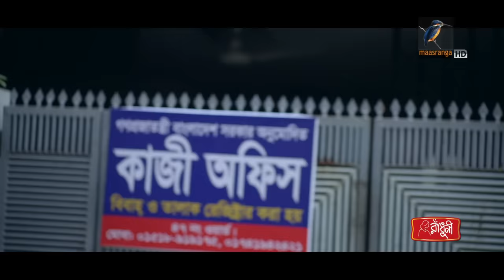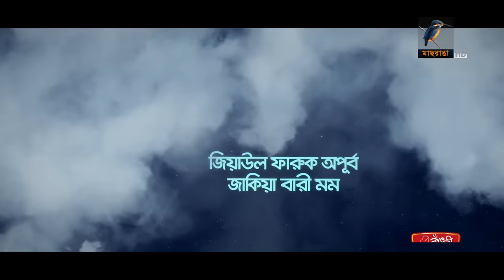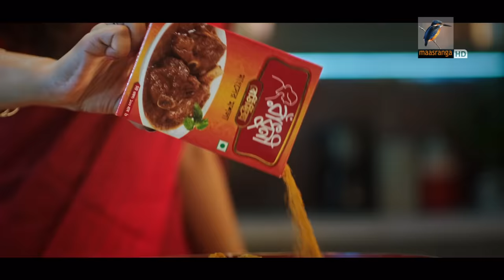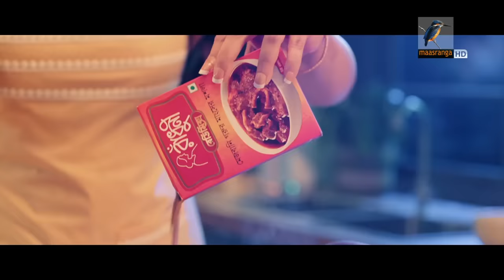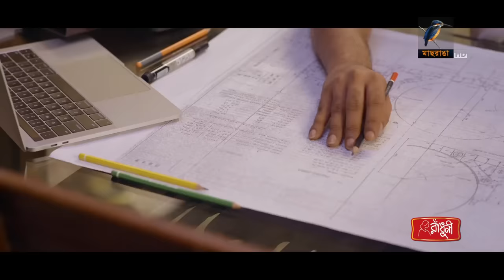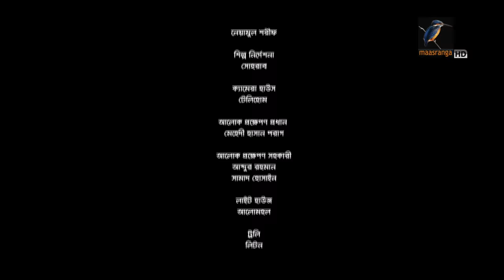Ful Fotanor Din | ফুল ফোটানোর দিন | Apurba, Zakia Bari Mamo | Bangla Eid Natok 2023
Maasranga Drama brings to you Eid Ul Fitre 2023 New Bangla Natok “Ful Fotanor Din” starring Ziaul Faruq Apurba, Zakia Bari Mamo, Alif Chowdhury, Monalisa Depa, Basar Bappy & many more. This Bangla Full Natok is Directed by S R Majumdar.

Drama: Ful Fotanor Din
Cast: Ziaul Faruq Apurba, Zakia Bari Mamo, Alif Chowdhury, Monalisa Depa, Basar Bappy, Dikon Noor, M K H Pamir, Shompa Nizam, Azam Khan, Mihira Rahman (Child Actress)
Story: Muhiuddin Khaled
Direction: S R Majumdar

নাটক: মি. টকেটিভ
অভিনয়ে: জিয়াউল ফারুক অপূর্ব, জাকিয়া বারী মম, আলিফ চৌধুরী, মোনালিসা দীপা, বাশার বাপ্পি, ডিকন নূর, এম কে এইচ পামির, শম্পা নিজাম, আজম খান, মিহিরা রহমান (শিশু শিল্পী)
গল্প: মহিউদ্দিন খালেদ
পরিচালনা: এস আর মজুমদার

👉 CONTENT DECLARATION
Maasranga has the sole rights to all contents and it does not give permission to any business entity or individual to use these contents except Maasranga. This Channel is the Based on Entertainment Content. The uploaded all contents are Made by our own team. Also Sometimes We are using some Third-Party materials where we have specific authorization and permission to use on YouTube.